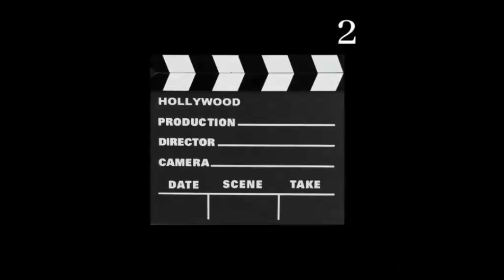NEW LOKI Season 2 UPDATE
See the newest trailer and to see how successful the movies are?. Than go to my youtube channel movie2movie !! Just Click the Icon on the left side.!!